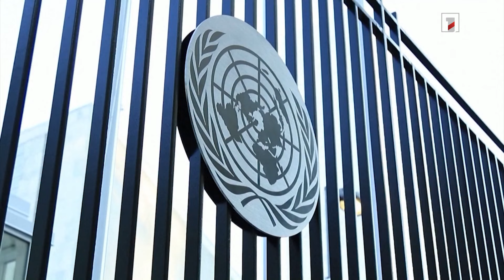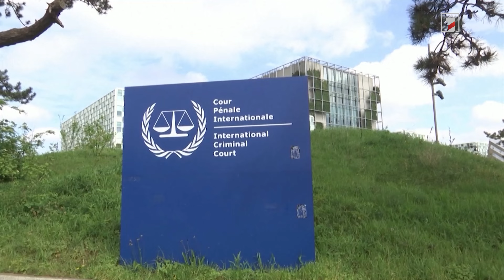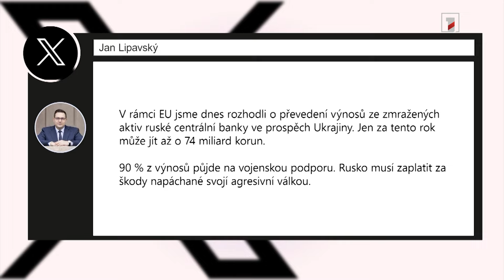ՄԱԿ գլխավոր քարտուղարն ուշադիր հետևում է Հայաստանի և Ադրբեջանի միջև կարգավորման գործընթացին